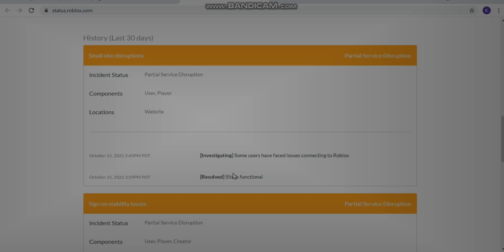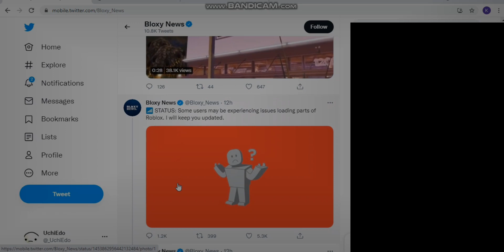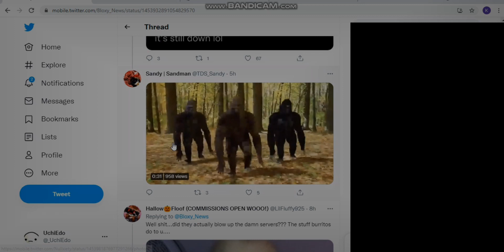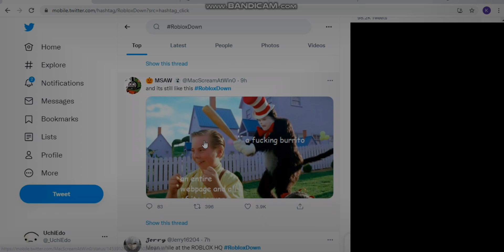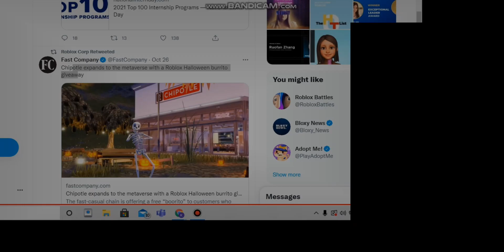Roblox Gonna Be Back Up Real Soon...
Yes roblox is down is bad
so currently roblox is down and people are experiencing login errors and the myth that roblox is getting ''hacked'' is spreading. This is currently one of the biggest roblox outrages of 2021, and this roblox shut down situation has even been trending on twitter. You literally can't even login or play games in roblox since roblox has literally shut down. The roblox is down october 28th situation is crazy.
.The Roblox servers are not working. We're unable to load games. This is what's going on and all the information that we have on the Roblox server issues.
.this video is just made ur fun and please ignore the thumbnail